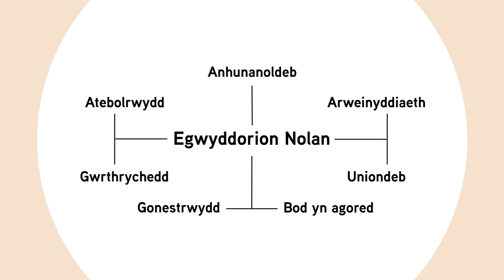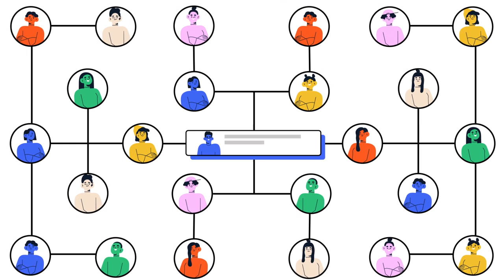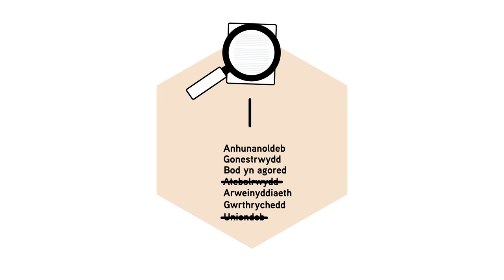Sut dylai cynghorwyr ymddwyn ac ymwneud â phobl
Gwybodaeth i gynghorwyr am y Fframwaith Safonau Moesegol yng Nghymru a chod ymddygiad awdurdodau lleol.